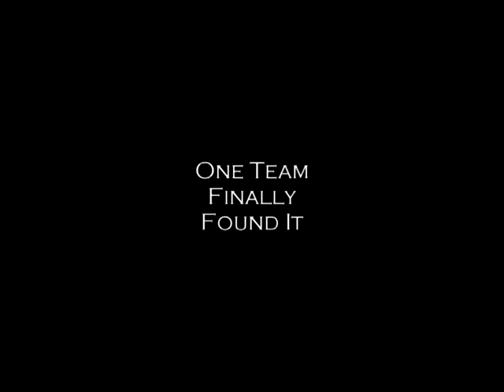2006 UCLA v usc Football Recap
2006 UCLA v usc Recap